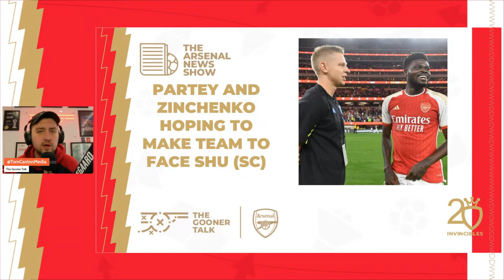The Arsenal News Show EP414: Thomas Partey, Oleksandr Zinchenko, Evan Ferguson & More!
0:00 Intro
4:17 Arsenal under-21s lose
5:29 Bowen hat-trick
7:15 Evan Ferguson
8:45 Partey and Zinchenko return
12:10 Q&A